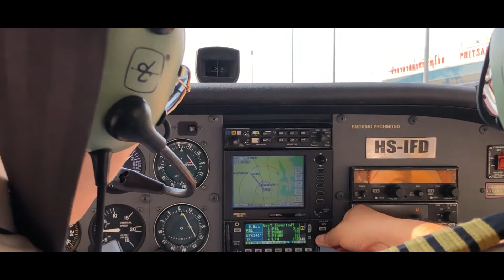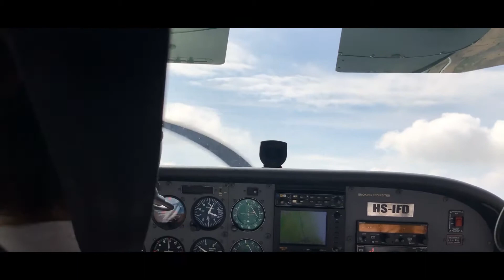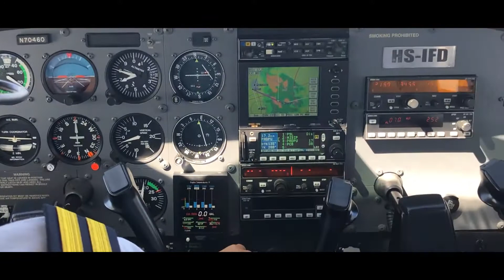ตามติดชีวิตศิษย์การบิน Thaiinterflying SUKHOTHAI MAGAZIN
สุโขทัย แม็กซีน สัญจร ชุดพิเศษ